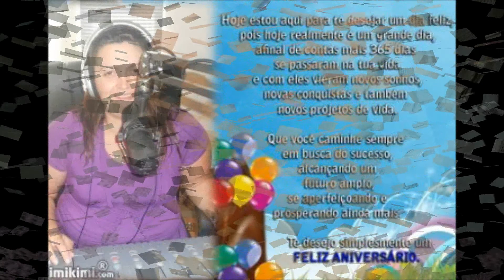feliz aniversario sonia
parabens